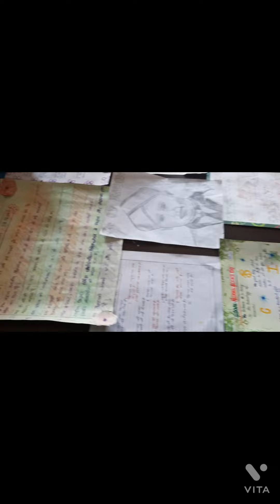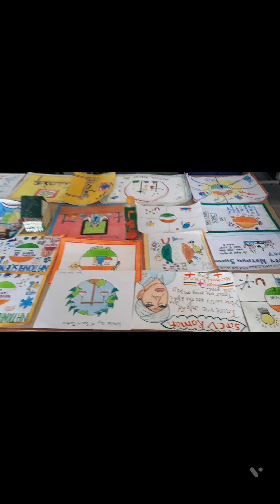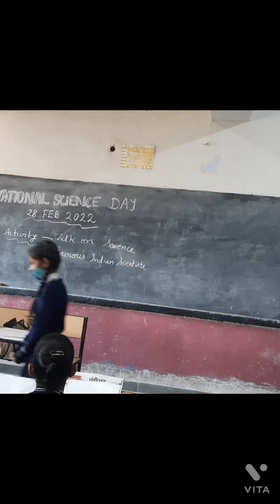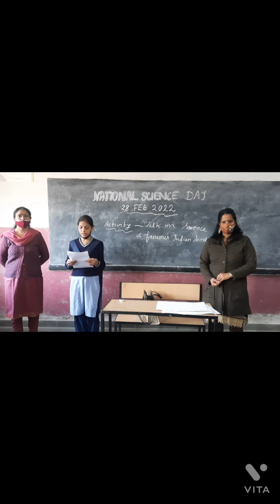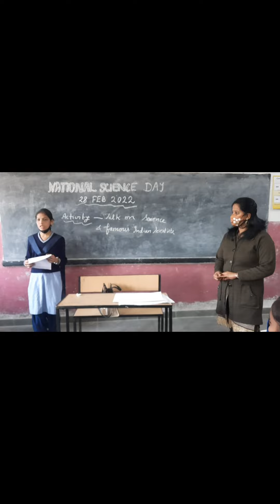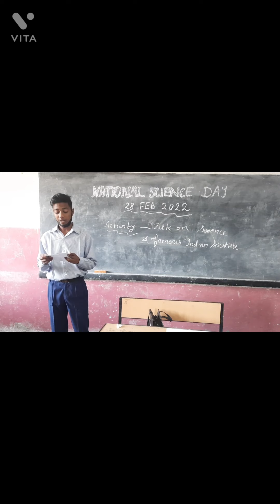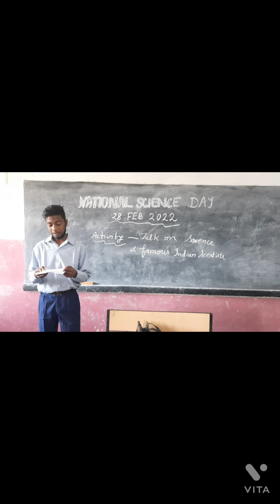[28 Feb 2022] NATIONAL SCIENCE DAY CELEBRATION/SCIENCE CLUB/;GMHS KARSAN CHANDIGARH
lecture on scienceandfamousIndianscientists, poster making ,slogan writing competition ,science exhibition ,model making competition.